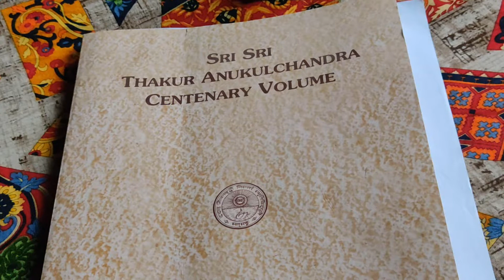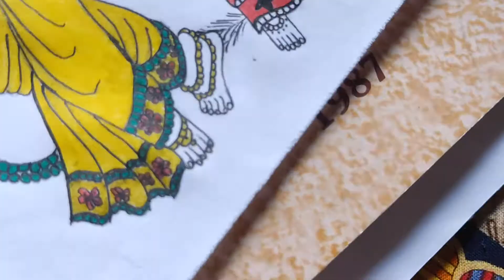Filling colors in the sketch of RadhaKrishna || Simple Water Color Pens || Gel Pen Sketch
Spread Love, Live life peacefully.
Have a beautiful day everyone..
Stay Safe. It's Covid time.